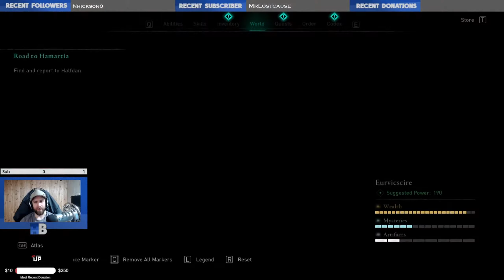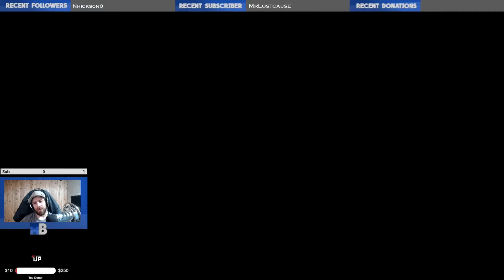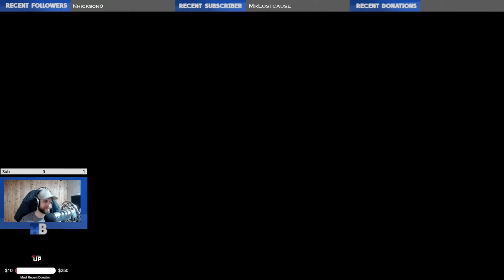ASSASSIN'S CREED VALHALLA | Gameplay | Playthrough Episode 66 | Road To Hamartia